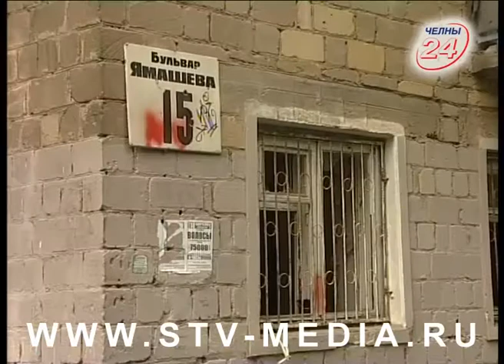Статистику портит мусор